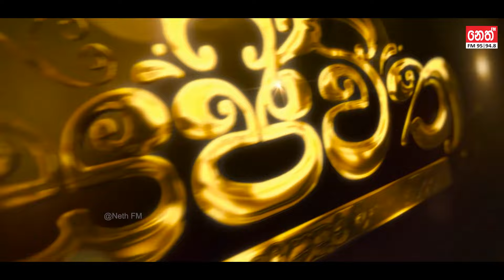මනමේ කුමාරි වැදි රජුට කඩුව දුන්නු එක සාධාරණයි |උප පොලිස් පර්‍ඊක්ෂක ඉලක්ෂ ජයවර්ධන ILAKSHA JAYAWARDANA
උප පොලිස් පර්‍ඊක්ෂක ඉලක්ෂ ජයවර්ධන සමගින් Neth FM සජීවිත

Ilaksha Jayawardana is a sub police inspector and young poet. In this video, we talk about his life journey and share some of his poems. We discuss how his poetry reflects the struggles and joys of his life journey.